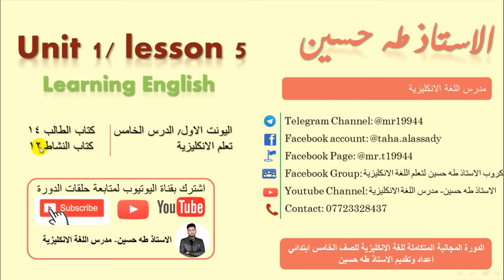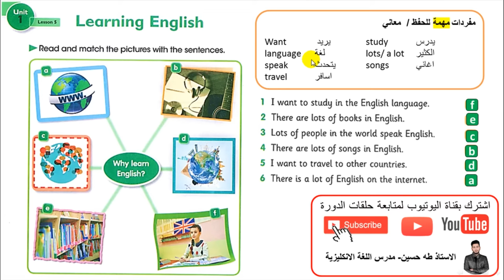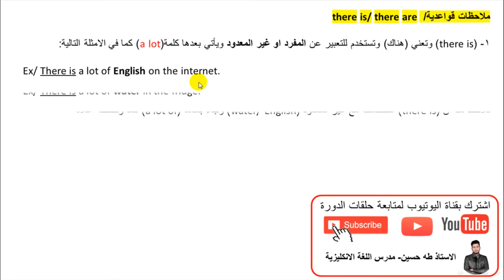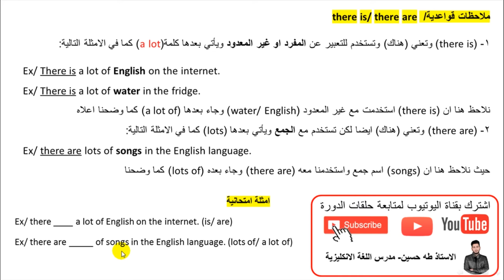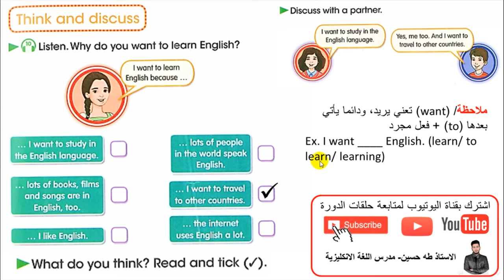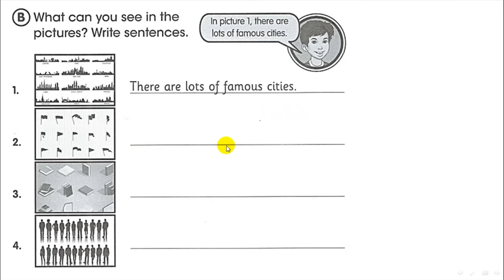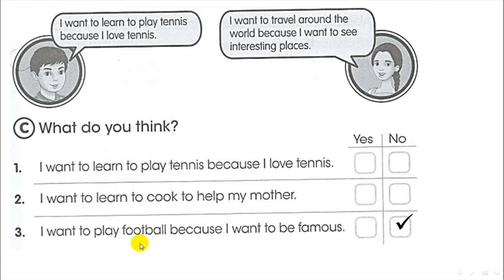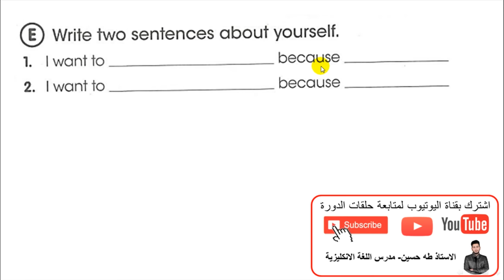الخامس ابتدائي/ اليونت الاول الدرس الخامس/ تعلم الانكليزية/ الاستاذ طه حسين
شرح اليونت الاول / الدرس الخامس/ تعلم الانكليزية/   للصف الخامس ابتدائي + حل كتاب النشاط+  نماذج امثلة وصيغ اسئلة  للموضوع/ الاستاذ طه حسين.